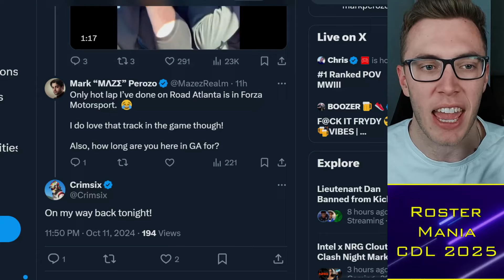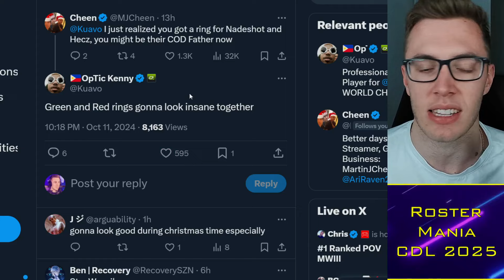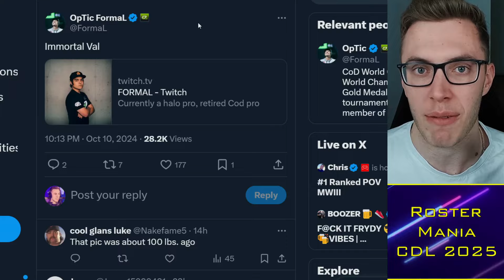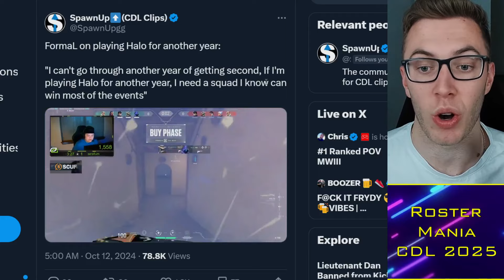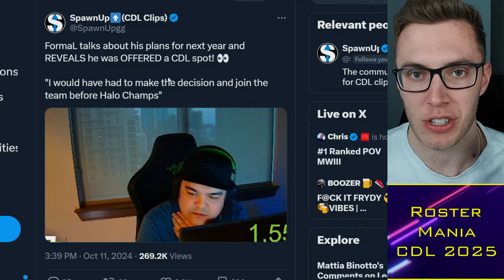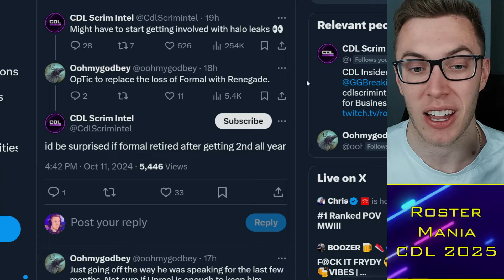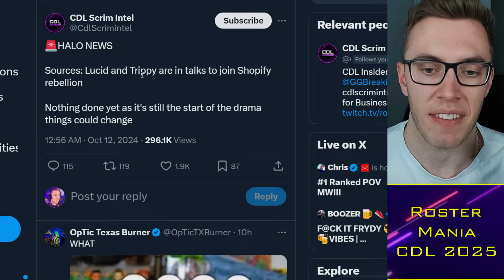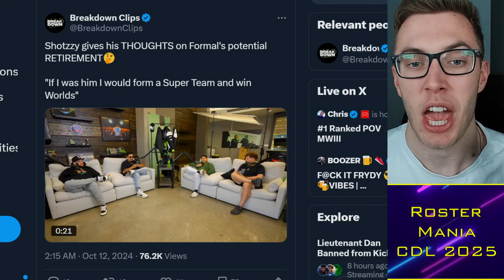FormaL LEAKS CDL Offers, OpTic Lucid DROPPED Exposed?! 😳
00:00 Alright guys
00:30 OpTic Legacy
05:30 FormaL
13:30 OpTic Halo

TacticalRab, Tactical Rab, CoD Esports News, CDL Competitive, FormaL LEAKS CDL Offers, OpTic Lucid DROPPED Exposed?! 😳

CDL 2025 Teams:
Atlanta FaZe: aBeZy / Simp / Cellium / Drazah ✅
OpTic Texas: Shotzzy / Dashy / Pred / Kenny ✅
LA Thieves: HyDra / Envoy / Scrappy / Ghosty ✅
Toronto Ultra: CleanX / JoeDeceives / Beans / Insight
Vancouver Surge: 04 / Hicksy / Nastie / Abuzah
Cloud9 NY: Kremp / Mack / Sib / Attach
Gentle Mates: Kismet / Lynz / Priestahh / Skyz
Carolina Ravens: Gwinn / TJHaLy / ? / SlasheR
Miami Heretics: ReeaL / Vikul / RenkoR / MettalZ / Lucky ✅
Minnesota Rokkr: Estreal / Nero / Gio / PaulEhx
Boston Breach: Snoopy / Purj / Cammy / Owakening ✅
Vegas Falcons: Exnid / Roxas / 5aLDx / KingAbody ✅